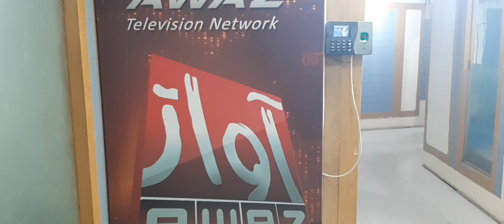Sindhi Culture Day With Awaz Tv Channel |Sanjay Ki Life Mein Kya Khaas Hone Wala Hai